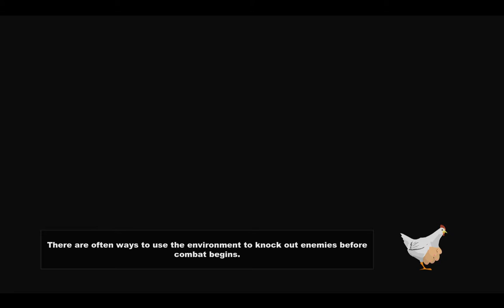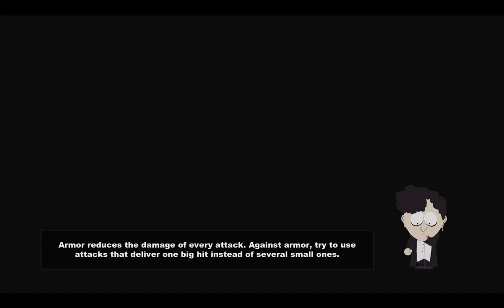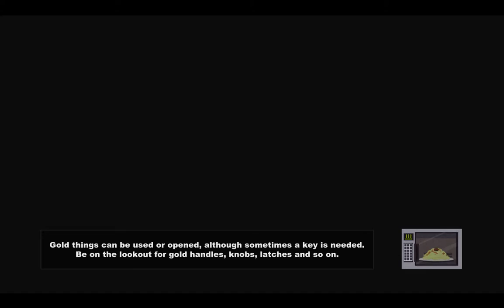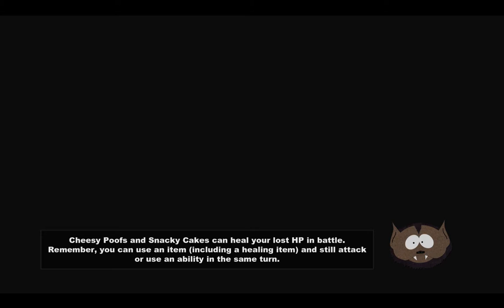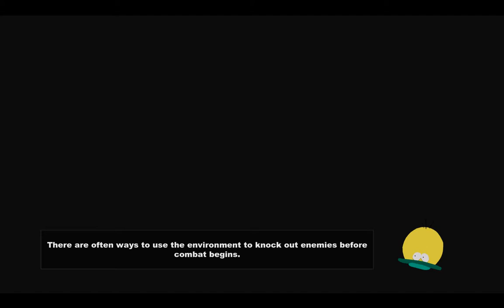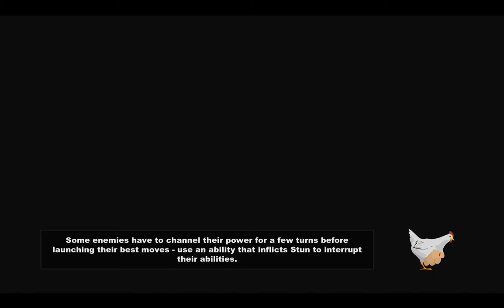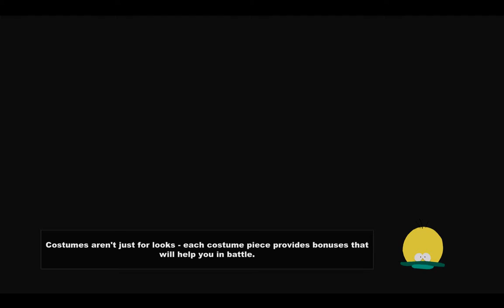South Park The Stick of Truth Part 15